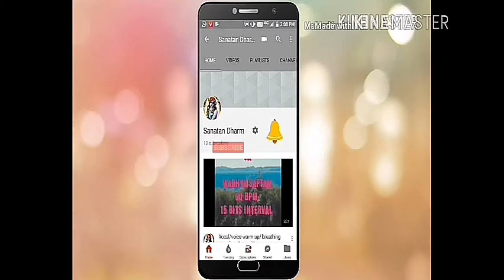Khamaj Thaat Aroha /Avaroha From C# Scale On Harmonium Easy & Simple Lessons for Beginners